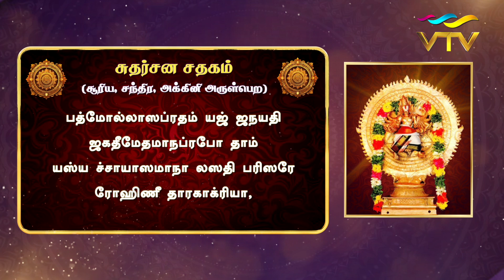பலன் தரும் துதிகள் | PALAN THARUM THUDHIGAL | EPI - 70